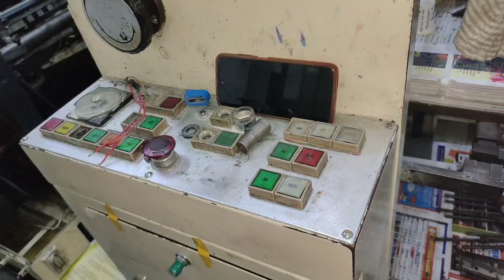lithrone 426 Alisir plate clamp service .1